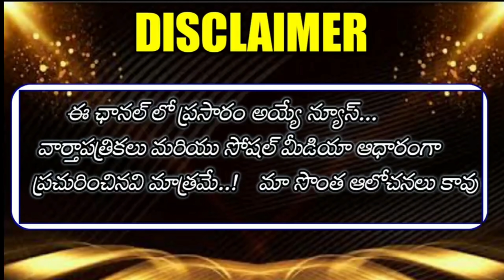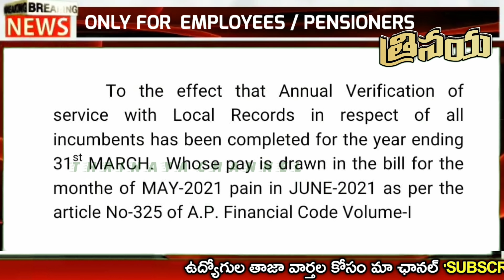AP Government Employees Should Submit these to get May month Salaries pay in June